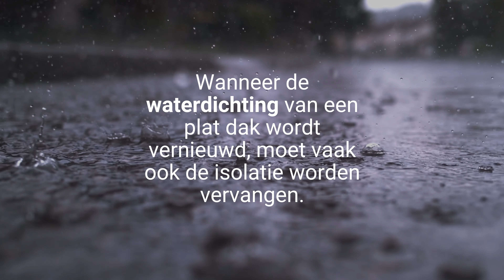Levensduur is de essentie van duurzaamheid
Hoe langer de levensduur van producten of toepassingen, hoe minder energie er wordt verbruikt en hoe minder uitstoot er wordt gegenereerd bij de productie en het transport van nieuwe producten en bij het recyclen van de oude. Daarom is een lange levensduur de essentie van duurzaamheid.